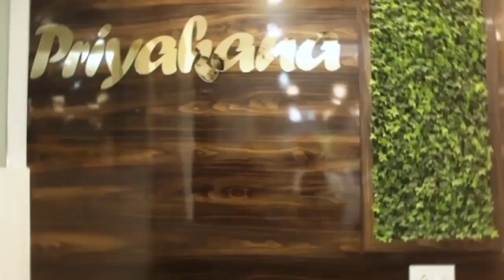Ministry of Social Justice and Empowerment, Government of India এর উদ্যোগে, বিশেষ ভাবে সক্ষম ...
Ministry of Social Justice and Empowerment, Government of India এর উদ্যোগে, বিশেষ ভাবে সক্ষম মানুষদের সহায়ক সরঞ্জাম প্রদান করলেন সান্তনু ঠাকুর। .